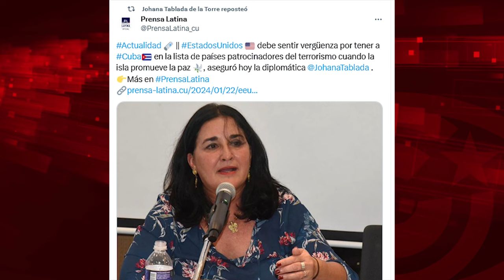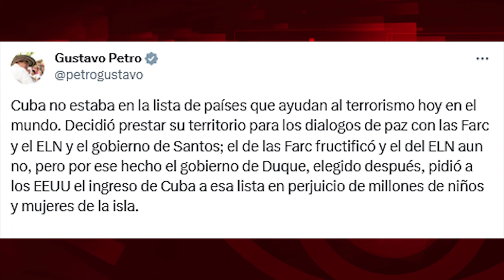Cuba: el coste brutal de su papel de paz en Colombia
Para ver el programa completo de El Batazo titulado "Lawfare contra Cubainformación"